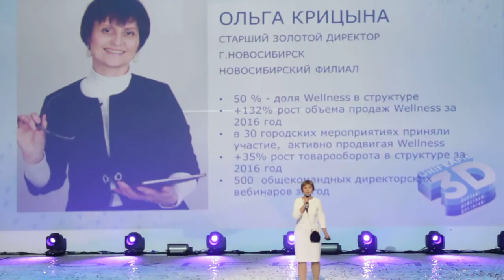Выступления в Сочи. Ольга Крицына, Старший Золотой Директор